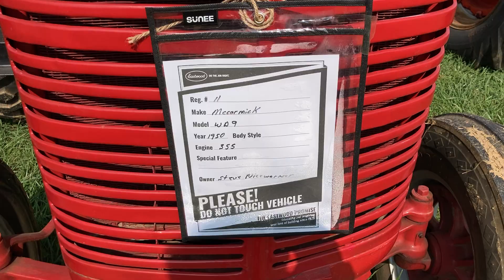McCormick-Deering WD-9 Model Standard Tread Tractor - 5.5L 4-cly - 42.6 Hp Diesel or Gas Engine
Jefferson County West Virginia 2024 Fair Entry!
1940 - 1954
Series: WD-9
Super WD-9 ↓
Production Manufacturer: McCormick-Deering (a part of International Harvester)
Type: Standard-tread tractor
Factories: Milwaukee, Wisconsin, USA /   Melrose Park, Illinois, USA
Variants / W-9: gasoline / WD-9: diesel
I-9: industrial / McCormick-Deering WD-9 Power / Drawbar (claimed): 33 hp / 24.6 kW
Belt (claimed): 42 hp / 31.3 kW
Drawbar (tested): 42.57 hp / 31.7 kW
Belt (tested): 46.43 hp / 34.6 kW
McCormick-Deering WD-9 Engine / International Harvester 5.5L 4-cyl diesel
Fuel tank: 36 gal / 136.3 L
Aux. fuel: 0.88 gal / 3.3 L
Mechanical Chassis: 4x2 2WD / Steering: manual
Brakes: differential mechanical contracting band
Cab: Open operator station.
Transmission: 5-speed
Dimensions & Tires
Weight: 6,650 lbs / 3016 kg
Front tire: 30-6 / Rear tire: 48-12
WD-9 Serial Numbers Location: Serial number plate near the fuel tank.
Notice: I strive to ensure the data listed is accurate. However, differences between sources, incomplete listings, and data entry mistakes do occur.  Please consult official literature from the manufacturer before attempting any service or repair.
Farmers: Unsung Heroes
Farming is one of the top ten deadliest jobs in the World.  And yet, despite these unprecedented challenges every day, they don't whine or brag or want a badge or want to have their daily uniform (blue jeans) on the wall at the local Mission BBQ (it should be) for supplying food to feed the USA and the world.  They are the best and true Master Gardeners!
File Video 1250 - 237 - August 21, 2024